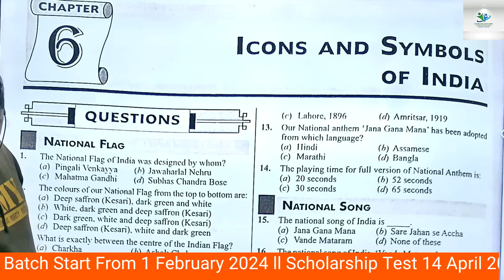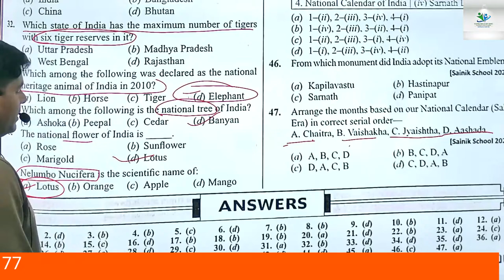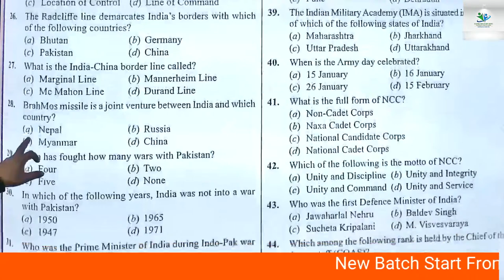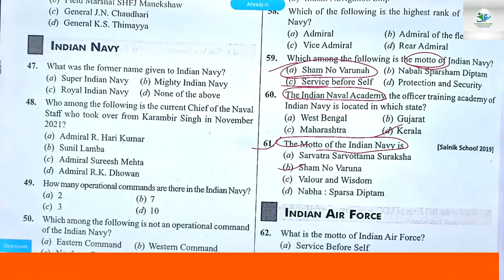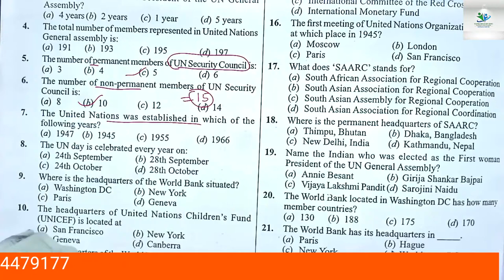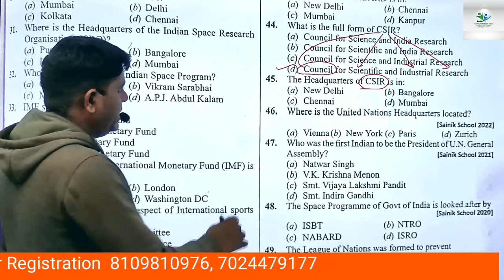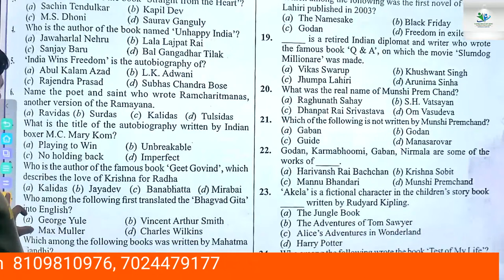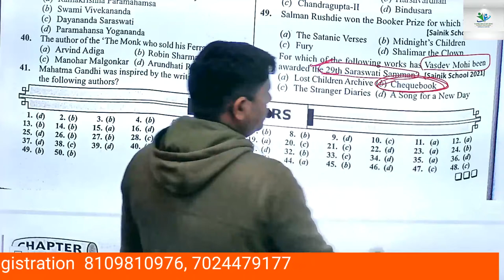6th Sainik School Important Quetions GS& GK50 ME 50 MAKRS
6th SAINIK SCHOO IMPORTANT QUETION GS& GK50 ME 50 MAKRS